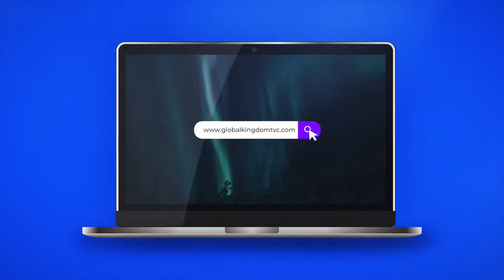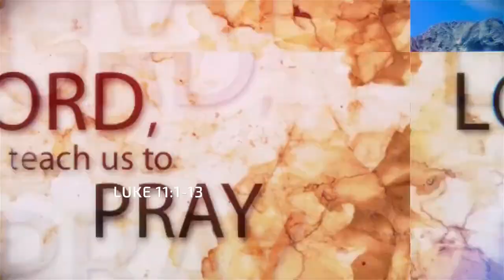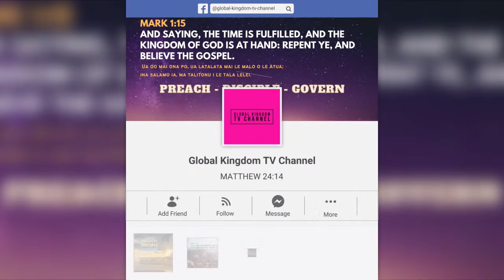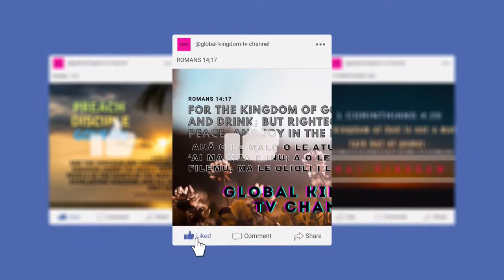"O le atalii o lo'u lima taumatau." Bishop Dr. Elia Tavai